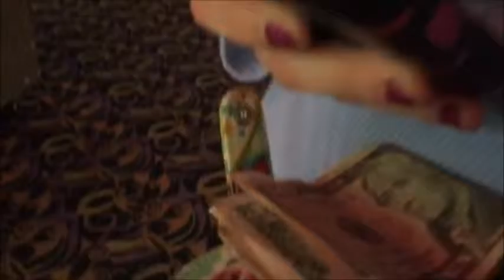HOW TO BE SINGLE!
Hope you enjoyed my random day with my friend and my sister!

Vine: Kimberly Hermann (kimmyhermann)
Periscope: kimmyhermann